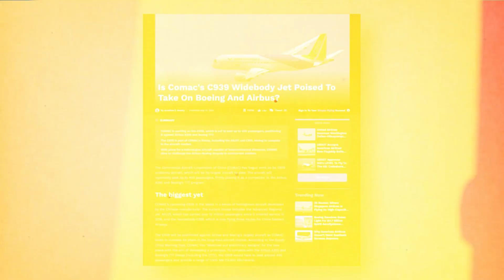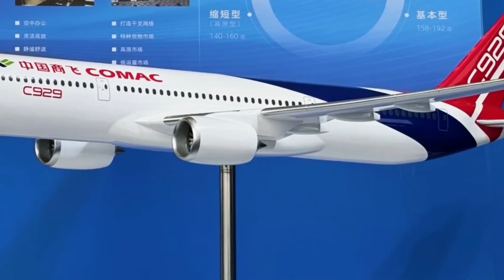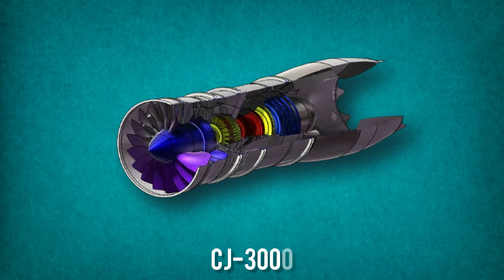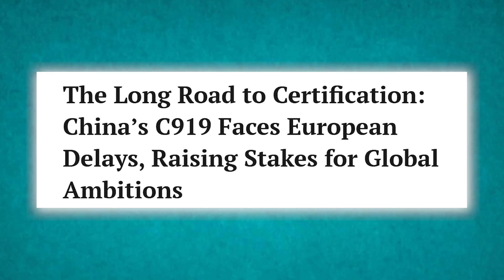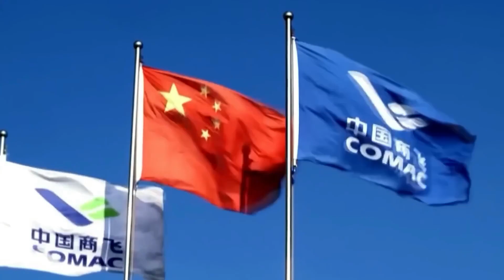Is This Jet China's Big Move Against Boeing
China’s aerospace ambitions are scaling up, and the COMAC C939 may be its boldest statement yet. Slated as a massive wide-body twinjet in early design, the C939 is conceived to rival Boeing’s 777X and Airbus’s A350, with a capacity of up to 400 passengers and a projected range of over 7,000 nautical miles.

In this video, we break down why this jet matters: from COMAC’s strategic move to build a full lineup of aircraft to compete globally, to the challenges it faces with sourcing Western engines and gaining international certifications. We’ll also explore whether the C939 is a genuine threat to Boeing’s dominance, or just a symbol of ambition.

Are you curious if this wide-body work-in-progress could one day fly across American or European skies? Let’s dive in.